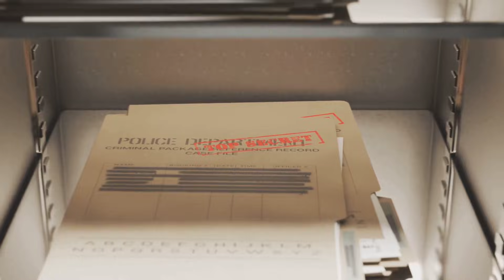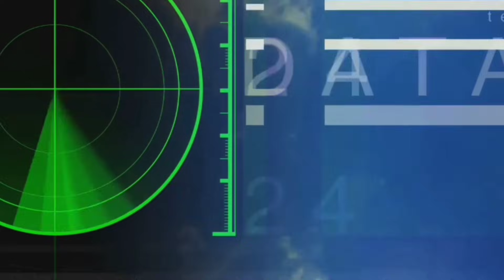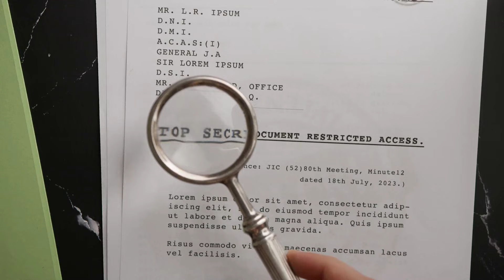Rise of the Sixth Age: The System Awakens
We are living through a silent transition.
Not announced.
Not debated.
Not voted on.
While most of the world is distracted by headlines, something far bigger is unfolding beneath our feet and above our heads — a new technological architecture shaping how civilization operates.
This short documentary explores:
• 5G and the Fifth Industrial Revolution
• The emergence of 6G and real-time control systems
• The Genesis Mission and AI-driven experimentation
• Satellite meshes and global sensing networks
• The transformation of land into infrastructure
• The rise of an artificial biosphere
• Geoengineering and environmental management
• Psychological warfare and perception control
• The quiet shift from mitigation to domination
This isn’t about fear.
It’s about awareness.
Because once you see the pattern,
you can’t unsee it.
We are not entering a new world.
We are already inside it.
A Short Documentary by Edward Abbott
In association with Alaska Skywatcher
If this film resonated with you, consider sharing it.
Independent work survives because people pass it on.
Stay aware.
Be prepared.